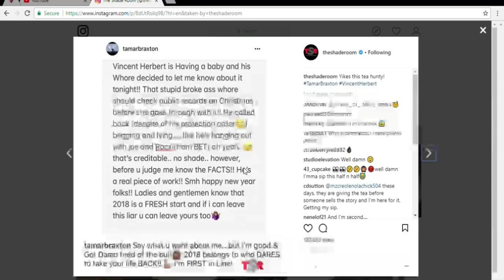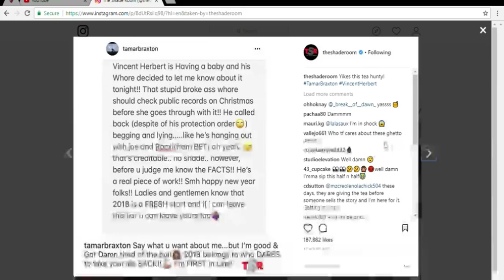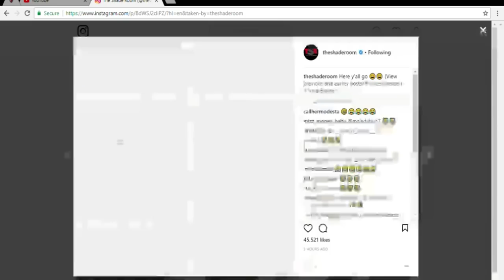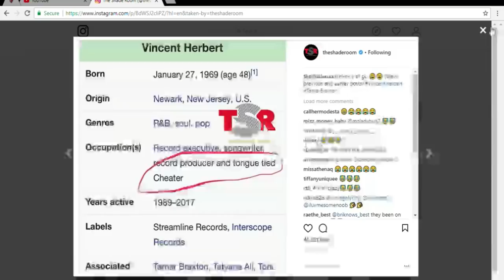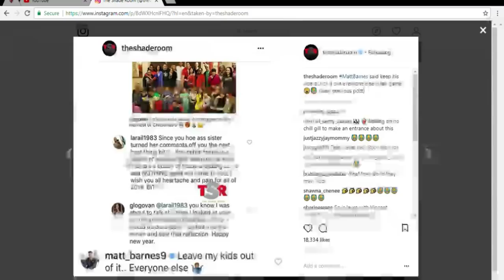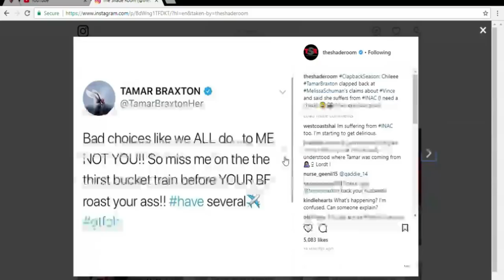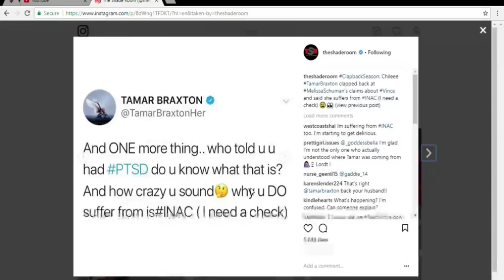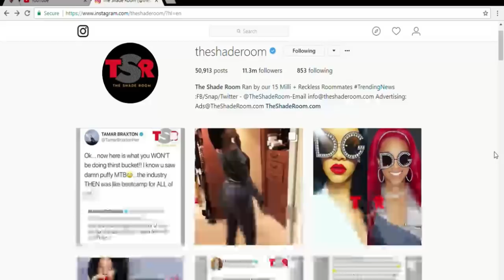VINCENT HERBERT CHEATED ON TAMAR BRAXTON AND HAS A BABY ON THE WAY | IS LAURA GOVAN HIS NEW BM?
SO, VINCENT HERBERT HAS BEEN CHEATING AND HAS A BABY ON THE AND WAIT UNTIL YOU FIND OUT WHO THE BM IS